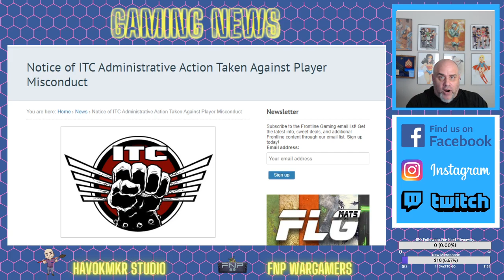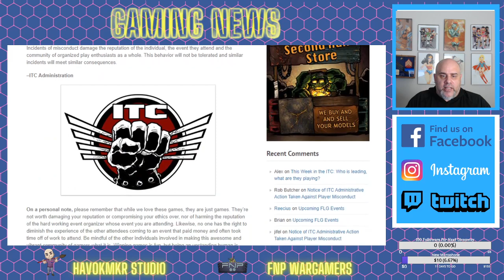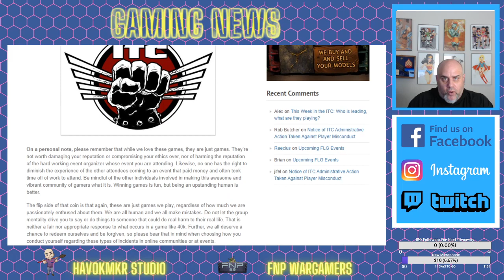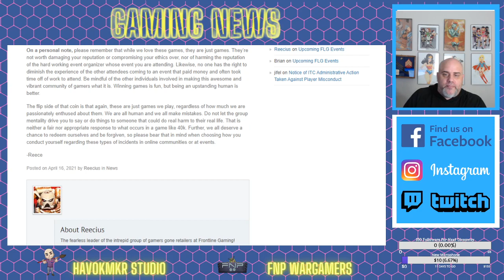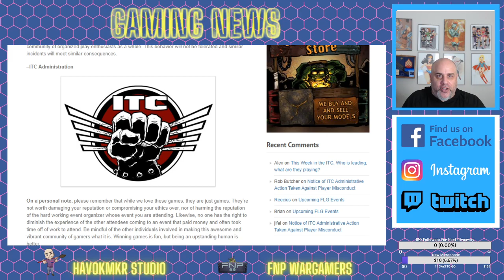Cheater, Cheater! Weighed, Measured and found Wanting. Justice Served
Affinity and Symbaroum Contest?
100 Subscribers by the end of the kickstarter, I will give away one set of the PDFs.

1000 Subscribers by the end of the kickstarter or end of April, I will give away one set of the printed books as well.